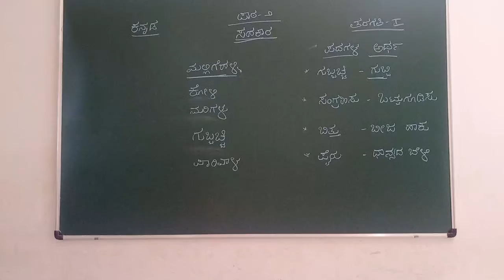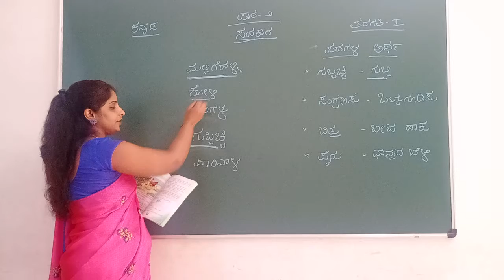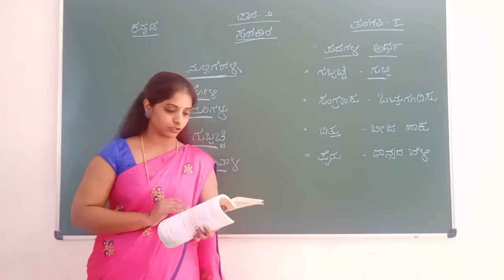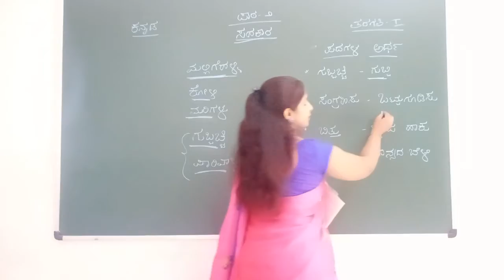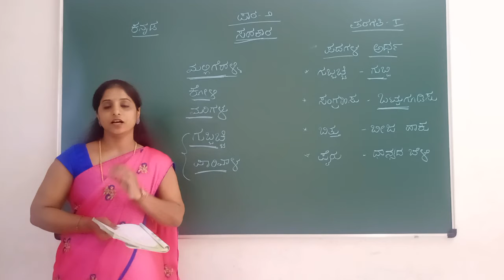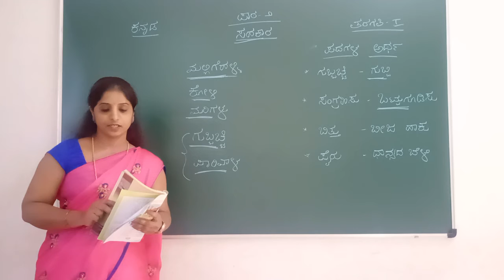VPS | 1st standard | Kannada | Session 481